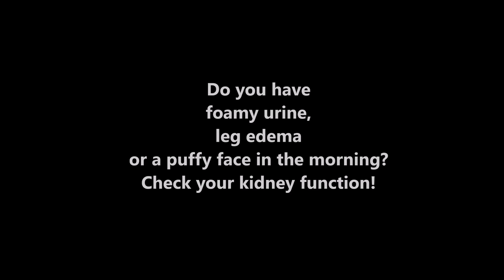Dr. Chi's Fingernail and Tongue Analysis - Kidney Markers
Do you have foamy urine? How about swelling in the leg and ankles? Is your face puffy in the morning when you wake up? If so, you may have kidney problems. Dr. Chi explains what symptoms and markers signify kidney problems.